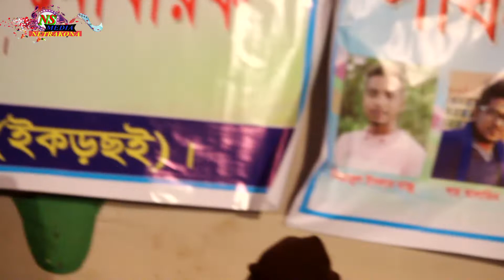বাউল ঝুমা সরকার||রজনী হইসনা অবসান||BAUL JUMA SHORKAR||NEW BAUL SONGS 2020||ROJONE HOISNA OBOSHAN||NS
বাউল ঝুমা সরকার||রজনী হইসনা অবসান||BAUL JUMA SHORKAR||NEW BAUL SONGS 2020||ROJONE HOISNA OBOSHAN||NS MEDIA NETROKONA

ভালোবাসি বাউল গান▶দেশকে▶valo bashi Desh ka▶NS MEDIA NETRAKONA
▶নেত্রকোণার সংস্কৃতি▶বাংলা গান▶

⏭আমাদের পাশে থাকতে হলে NS MEDIA NETROKONA,,,,,,

⏭কপি করা আইন অনুযায়ী অপরাধ!!  কপি করবেন না!  কপি করা থেকে বিরত থাকুন!! কপি ধরা খেলে আইন অনুযায়ী ব্যবস্থা নেওয়া হবে!!

⏭সকলেই ভালো থাকুন!!  সুস্থ থাকুন!! পাশে থাকার জন্য ধন্যবাদ দিয়ে ছোট করতে চাই না!!